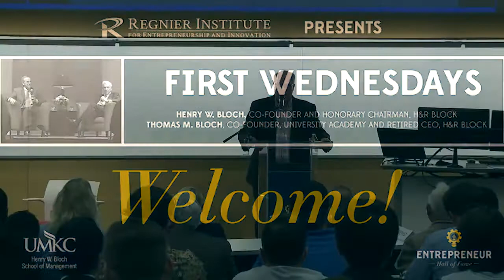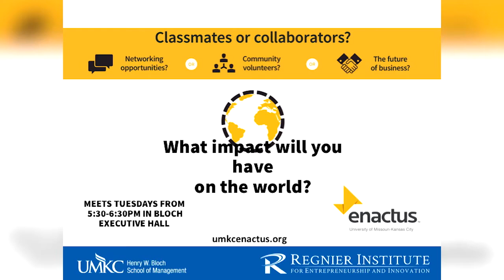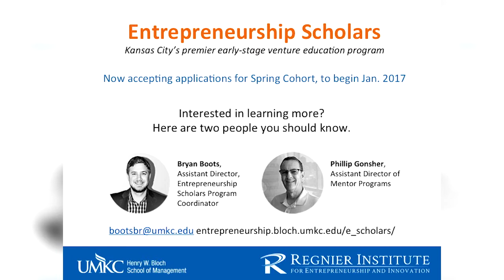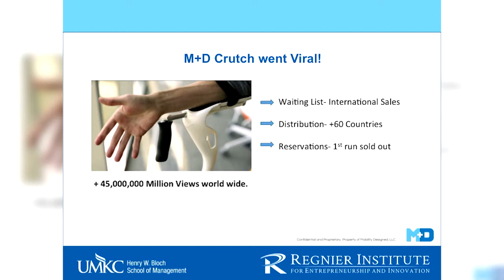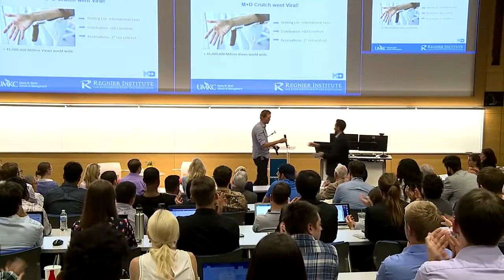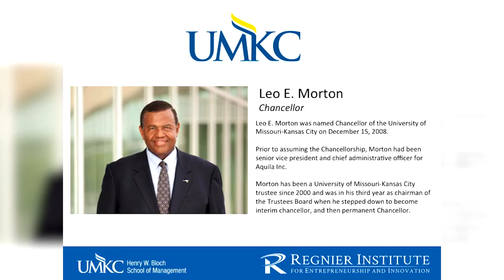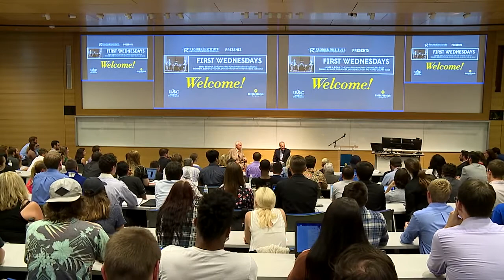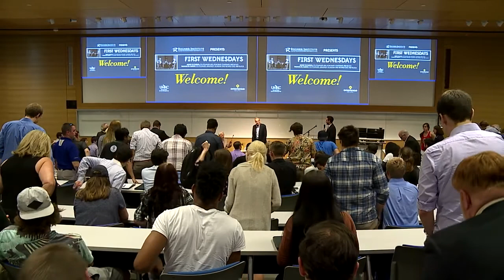First Wednesdays: Henry Bloch & Tom Bloch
Hosted by the Regnier Institute, the First Wednesdays series brings  together members of Kansas City’s entrepreneurial community, including entrepreneurship students, mentors, entrepreneurs, innovators and investors to hear from successful local entrepreneurs.